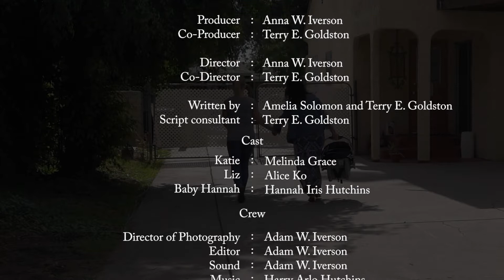Two Mamas and a Baby (2017)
Submitted be Filmmaker: Ann Iverson for the 2017 Collaboration Filmmakers Challenge. The Key Collaborator was: Terry Goldston. The quote used to inspire the theme of the 2017 CFC films was: "Double think means the power of holding two contradictory beliefs in one's mind simultaneously, and accepting both of them." - George Orwell